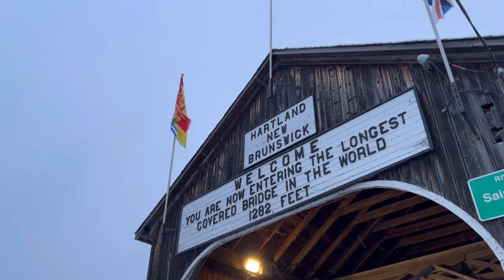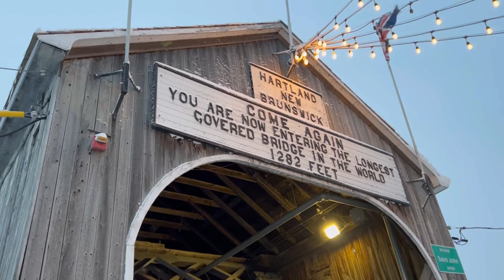World’s Longest Covered Bridge in New Brunswick, Canada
Lets visit and have a walk-in view of World’s Longest Covered Bridge situated in Hartland, 1hour and 12 minutes from Fredericton, New Brunswick, Canada.

Musician: Carl Storm